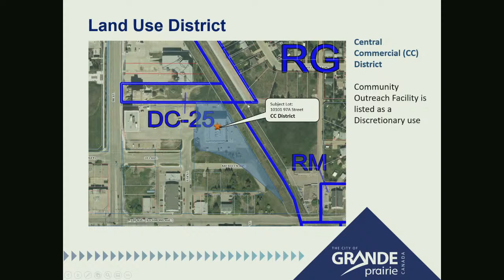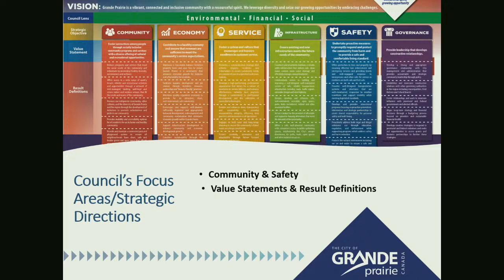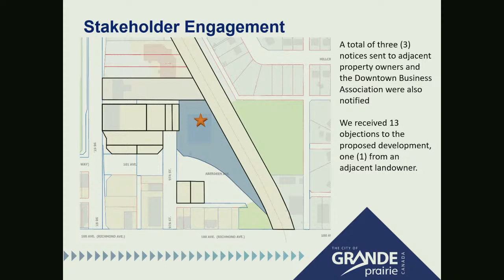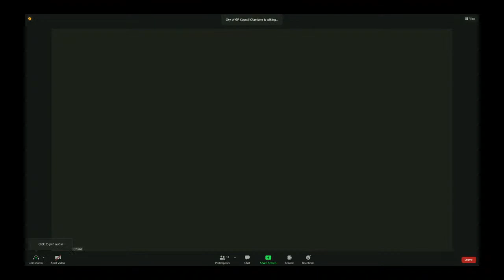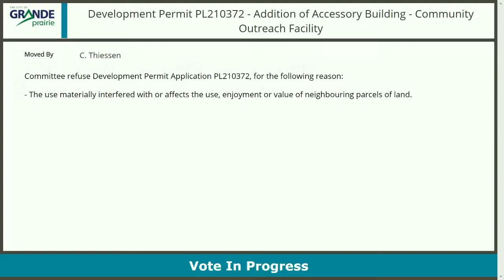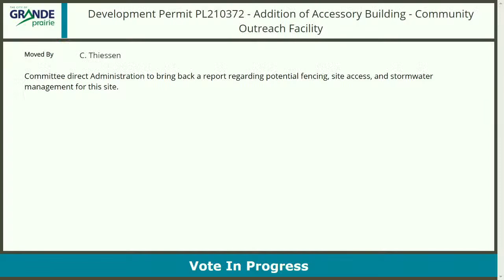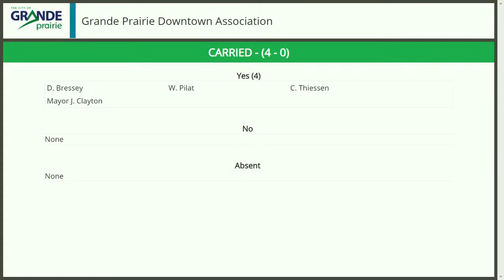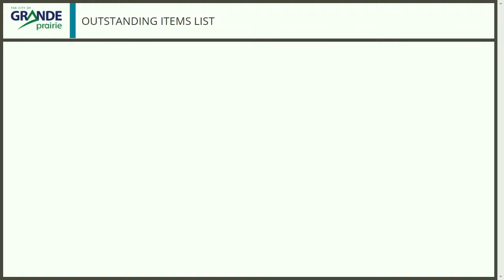Infrastructure and Economic Development Committee | Grande Prairie | September 14, 2021